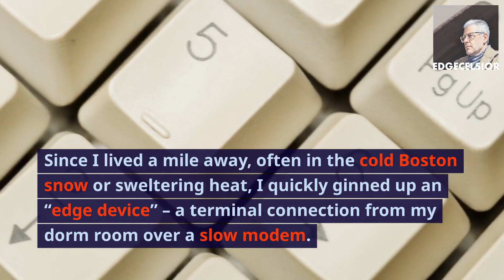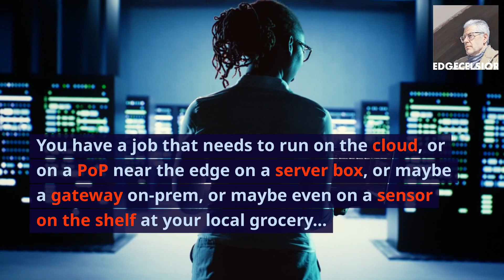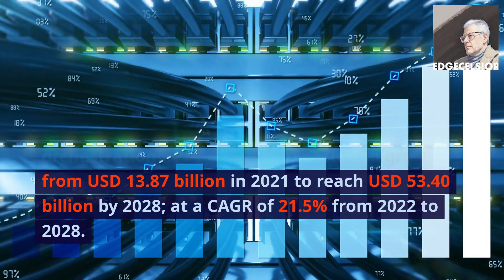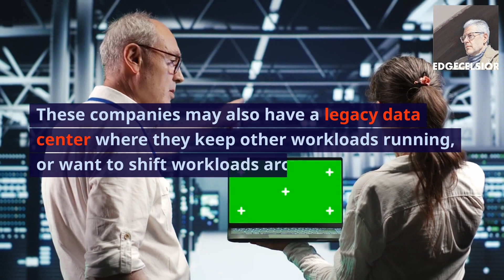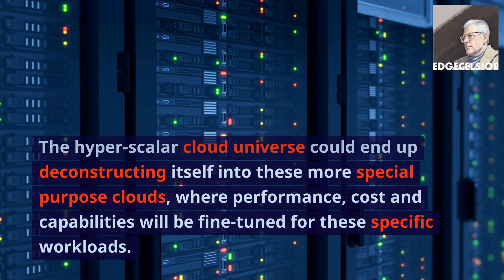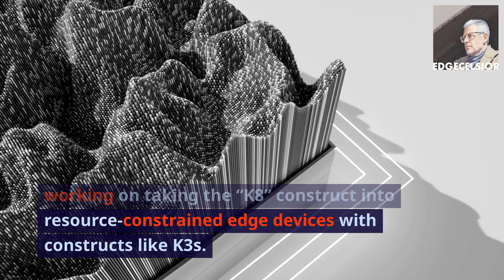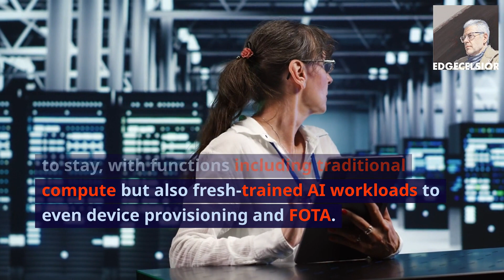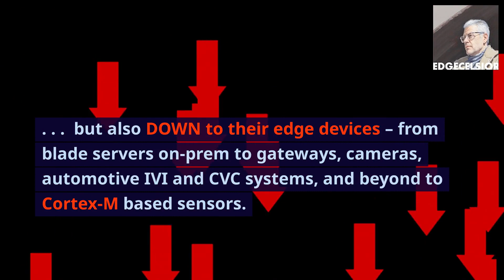Across and Down: Orchestrating from Clouds to Edges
FACT: THE PROLIFERATION OF SPECIALIZED CLOUDS WILL DRIVE WORKLOAD ORCHESTRATION AND MAKE WINNERS OUT OF EDGE PLATFORMS THAT LEVERAGE CLOUD NATIVE DEVOPS